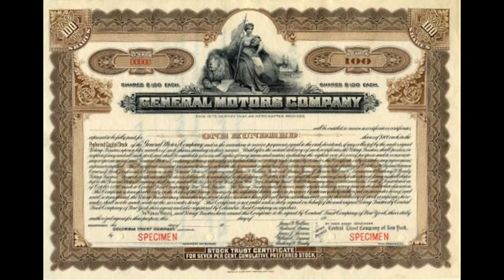Billy Durant - Vintage Car History ep. 65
How could the founder of General Motors be so unknown?!?  Well, let's get familiar with the man that created an international automotive empire.